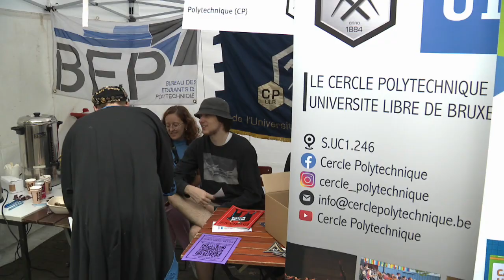Le folklore fait aussi sa rentrée sous certaines conditions